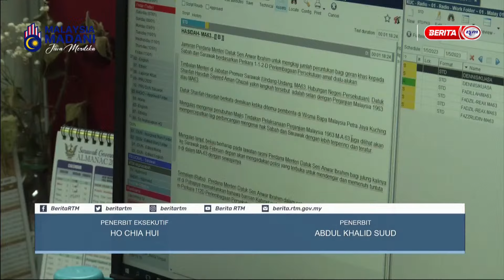8 OGOS 2024 – i-IBAN